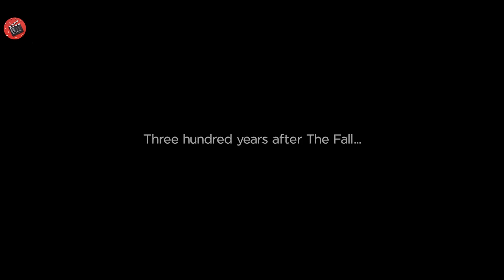El găsește un robot cyborg vechi de 300 de ani într-un depozit și decide să îl repare pentru...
Numele Filmului : 4lit4